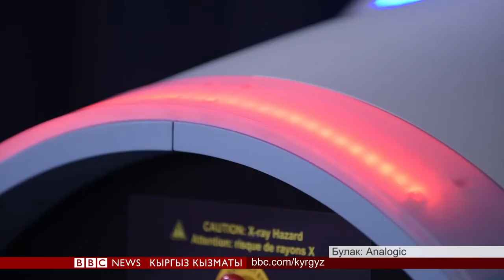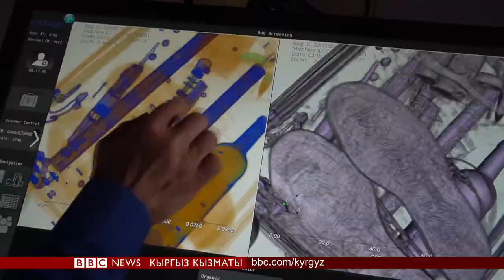Сlick: Aэропортто жүк текшерген үч ченемдүү сканнер - BBC Kyrgyz